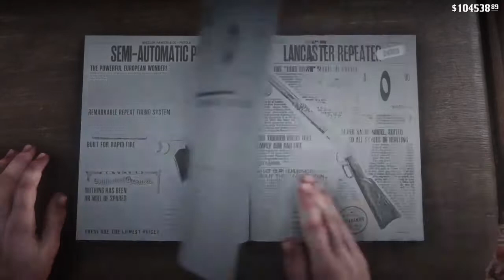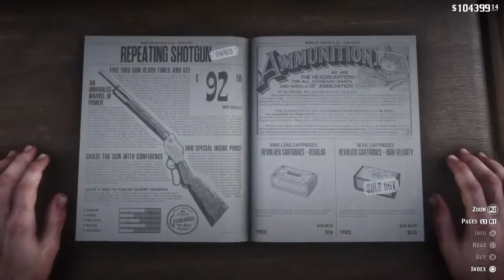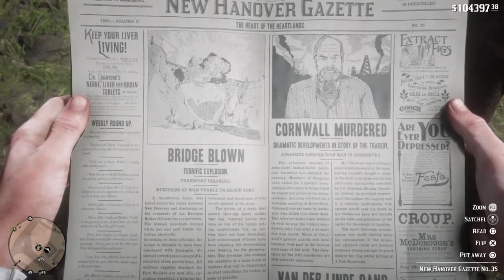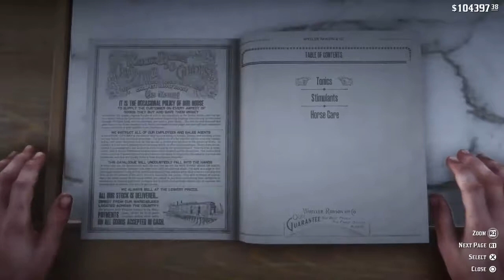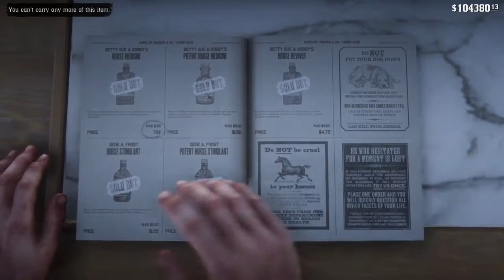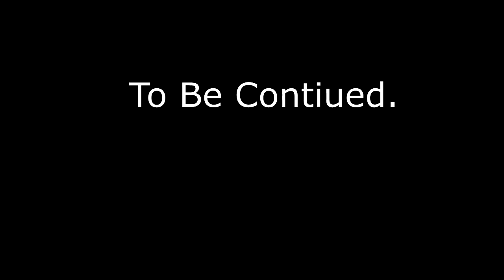Red Dead Redemption 2 (The King's Sons,The Widow) Part 45 Playstation 4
Objectives Of The Gameplay:-

1.The Widow -Stranger Mission.(02:18)
The Widow  -Completed(03:30)
2.The King's Sons.(05:22)
  a)Speak To Rains Falls.(05:44)
  b)Take Out The Guards.(13:14)
  c)Stealth Kill The Guard.(15:54)
  d)Climb Up The Tower.(18:02)
  e)Go To The Walkway.(18:08)
  f)Silently Shoot The Lantern.(18:20)
  g)Go To Charles.(19:10)
  h)Search The Guard For The Keys.(19:44)
   i)Open The Jail Door.(194:8)
   j)Destroy The Wall.(22:54)
  k)Get In The Canoe.(25:00)
   l)Head To The Shore Of The River.(27:04)
The King's Sons -Completed(28:16)
3.
4.